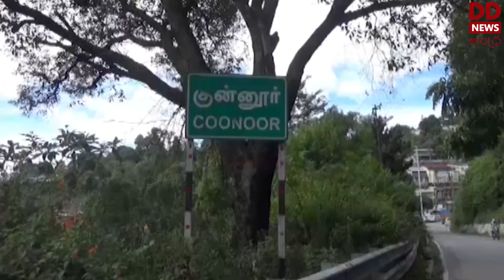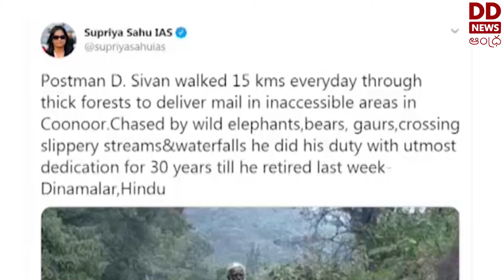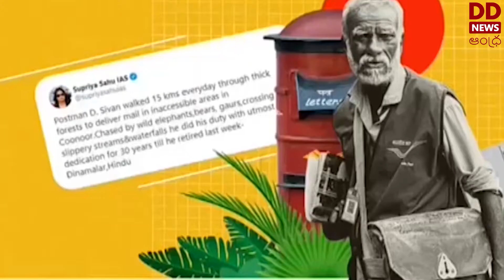Postman Sivan || walked 15km a day over 30 years || DDNews Andhra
30 సంవత్సరాల పాటు రోజుకు 15 కిలోమీటర్లు నడిచే ఉత్తరాలను అందించిన పోస్టు మాన్